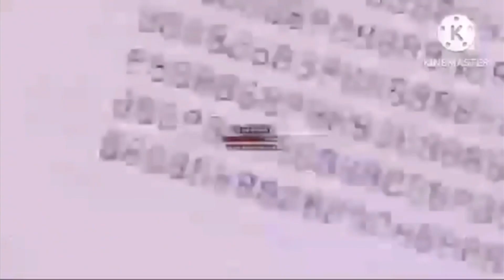888888888 LOL G Major 4 Powers Extended^18